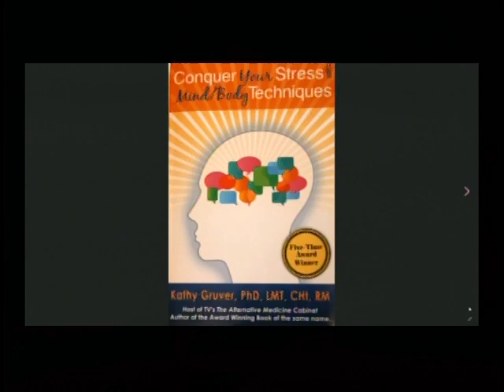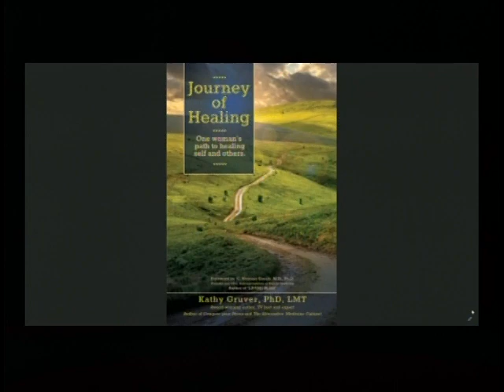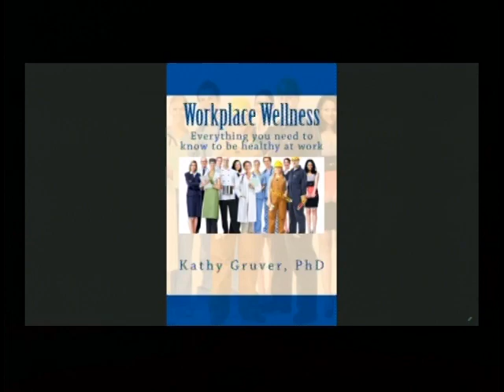Med Health Fit - Current Health Issues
Host Eric Durak discusses Current Health Issues with Hypnotherapist Kathy Gruver.